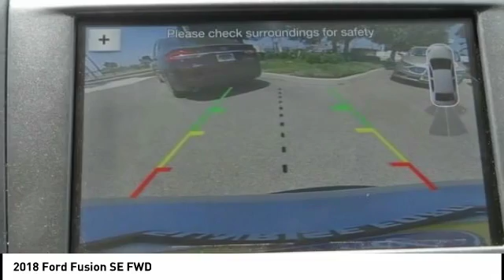2018 Ford Fusion North Hollywood,Los Angeles,San Fernando Valley,Glendale,Burbank M82405T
2018 Ford Fusion SE FWD

5500 Lankershim Blvd.

SUNRISE FORD NORTH HOLLYWOOD, PROUDLY SERVING NORTH HOLLYWOOD, LOS ANGELES, SAN FERNANDO VALLEY, GLENDALE, BURBANK, AND SURROUNDING CALIFORNIA LOCATIONS THIS WHITE PLATINUM 2018 Ford FUSION IS EQUIPPED WITH A 4 Cylinder Engine, AUTOMATIC TRANSMISSION, AND RECEIVES AN ESTIMATED 21 City/32 Hwy MPG. NORTH HOLLYWOOD CALIFORNIA 91601.